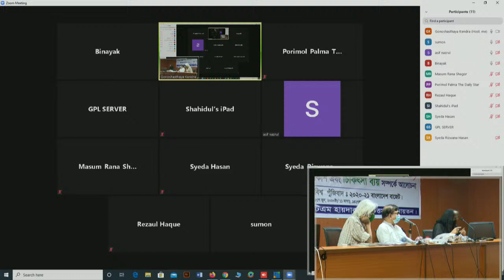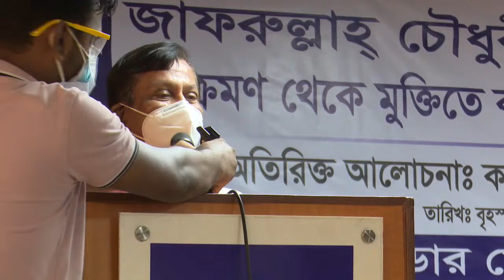Gonoshasthaya Kendra Live Stream